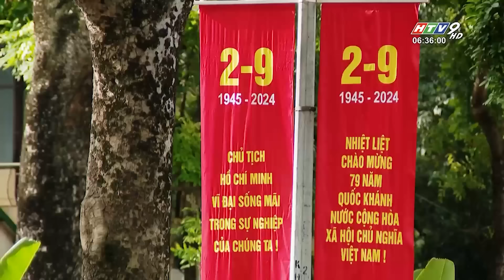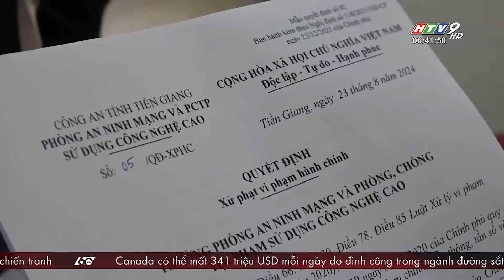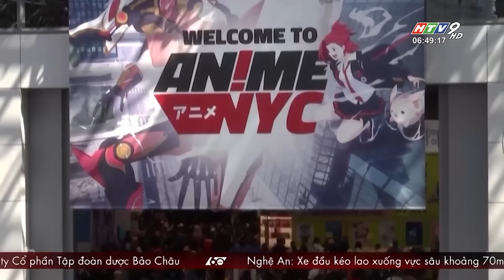60 Giây Sáng - Ngày 25/08/2024 - HTV Tin Tức Mới Nhất 2024